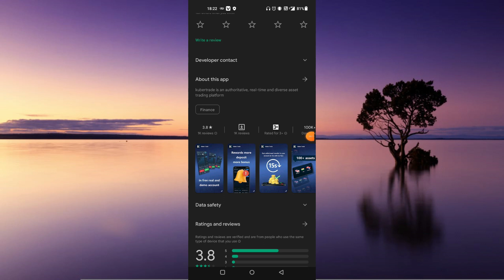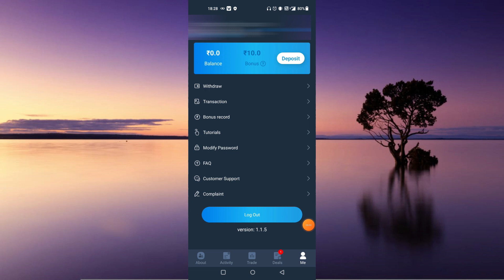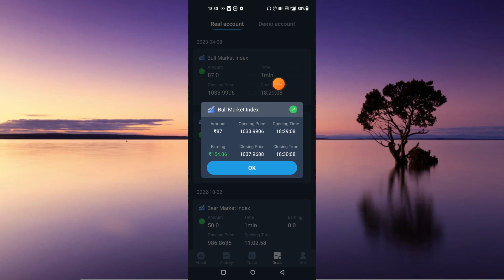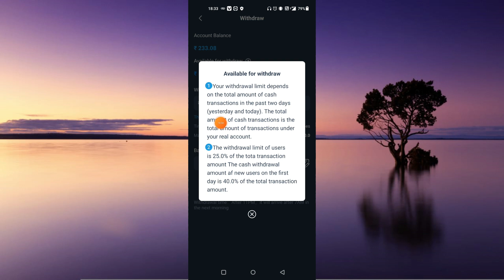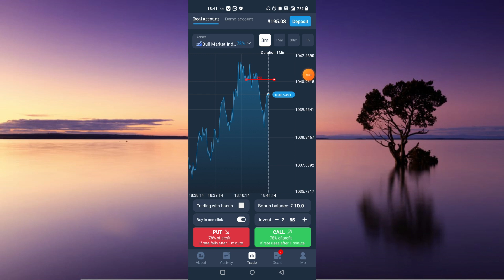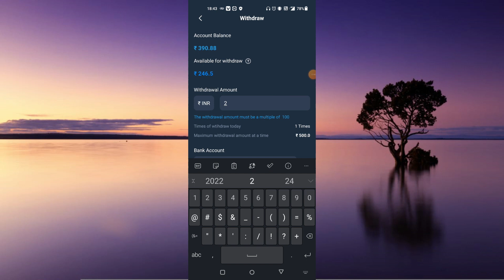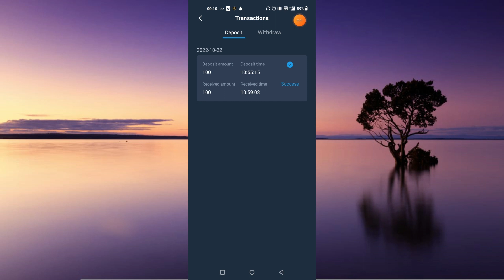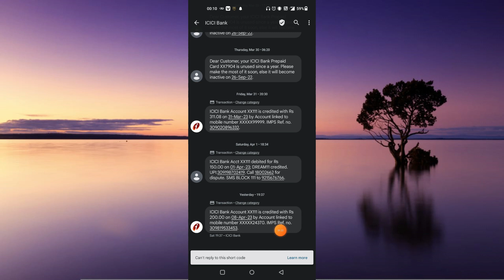kuber trade app से सिर्फ 49₹ लगाकर कमाये 643₹ और विड्रा भी कर लिया Live proof देख लो।